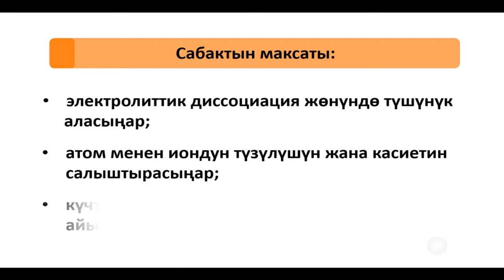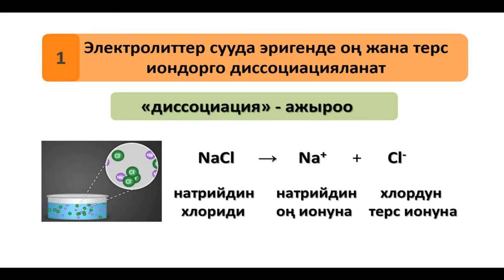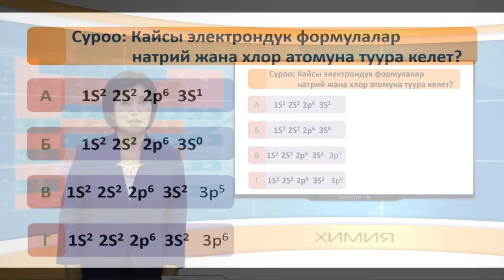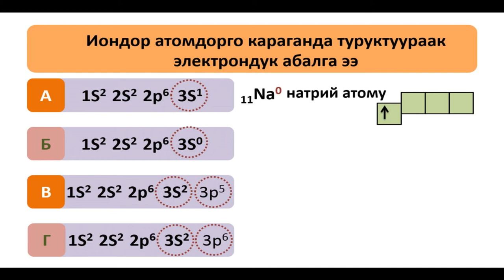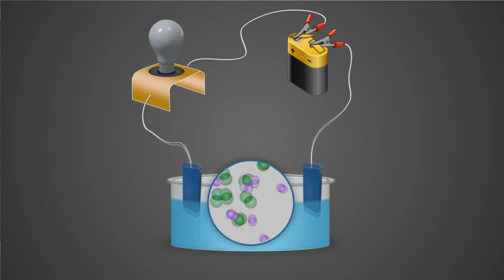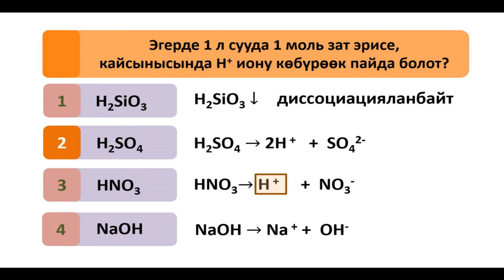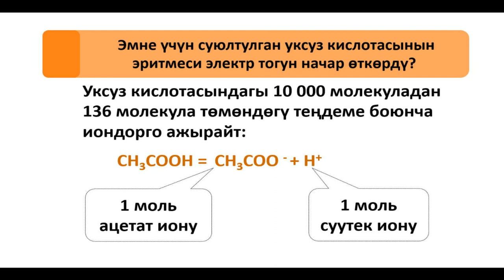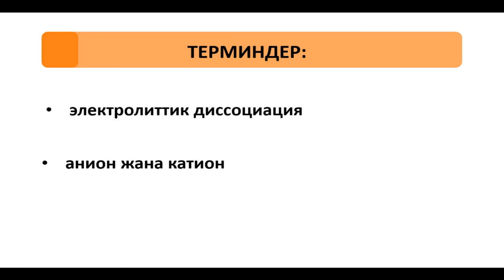CK 9 9